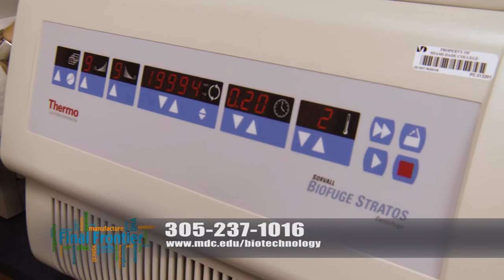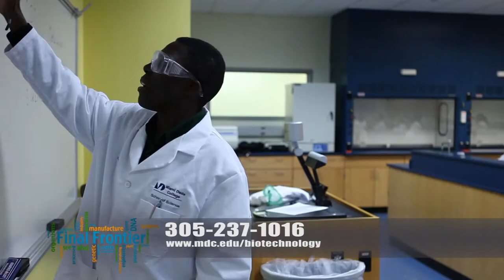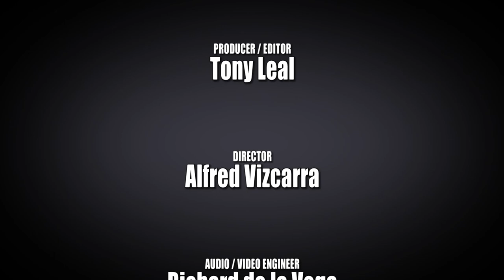Final Frontier, Episode 01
Dr. Steve Ritter and Prof. Alfredo León discuss the world of Biotechnology.